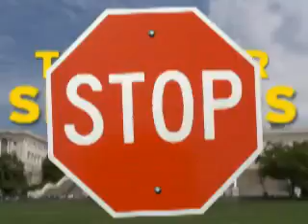Is Junk Media Making You Sick?